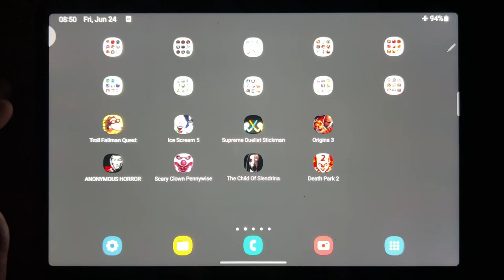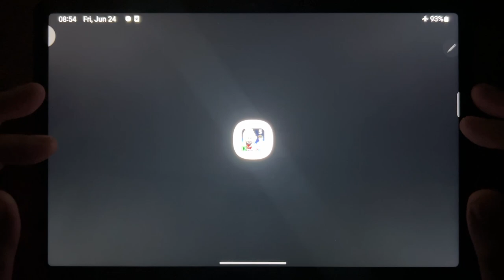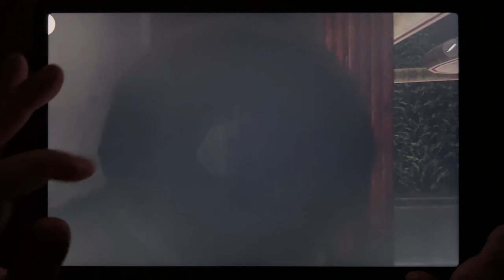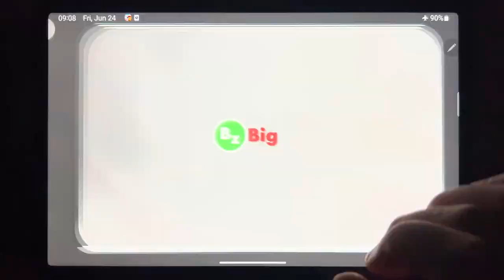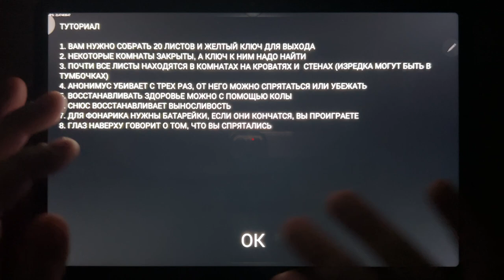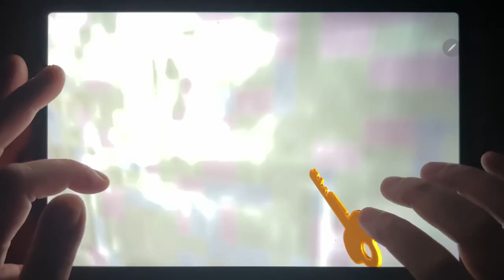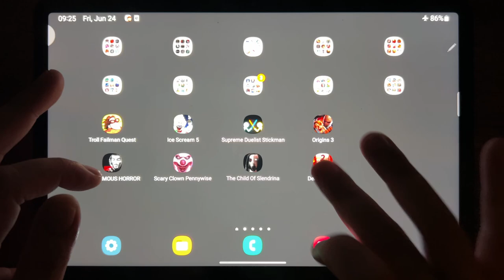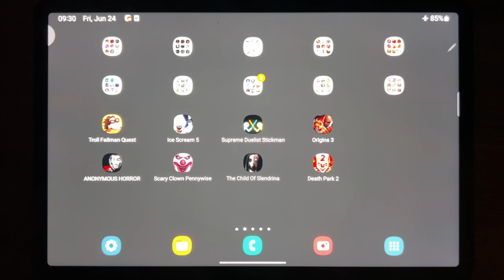Troll Failman Quest, Ice Scream 5, Supreme Duelist Stickman, Origins 3, ANONYMOUS HORROR...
Troll Failman Quest, Ice Scream 5, Supreme Duelist Stickman, Origins 3, ANONYMOUS HORROR, Scary Clown Pennywise, The Child Of Slendrina, Death Park 2